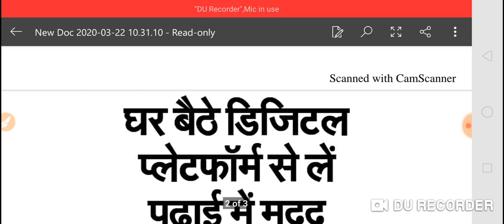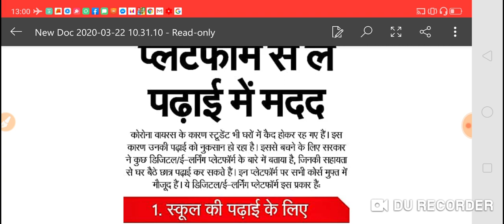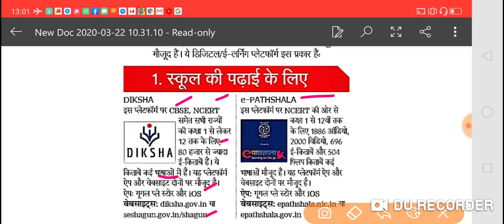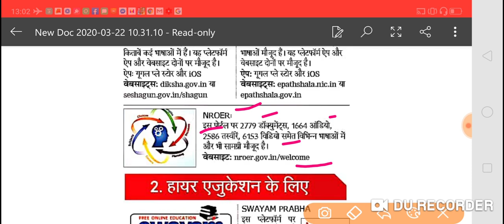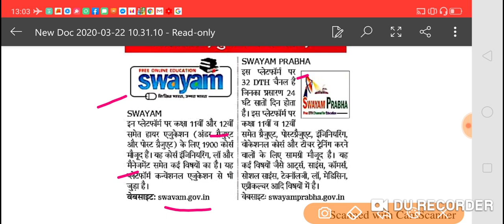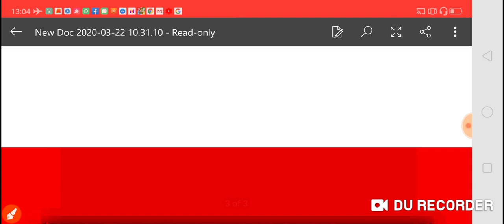घर बैठ पढ़ाई के रोचक प्लेटफार्म